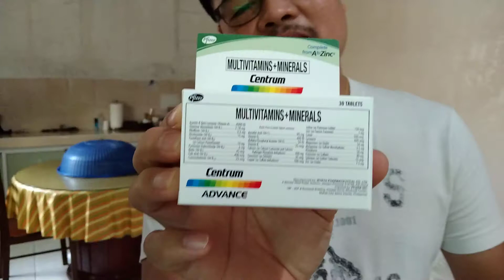Episode 20 - Plantsa Tips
Magandang Araw mga kaDaddy. Sinipag po ako ngayon mamalasta eh. Start na po ng online class ni Raine Adler bukas August 16. Salamat po sa pagsuporta sa Youtube channel po natin. Ingat po palagi at God Bless.